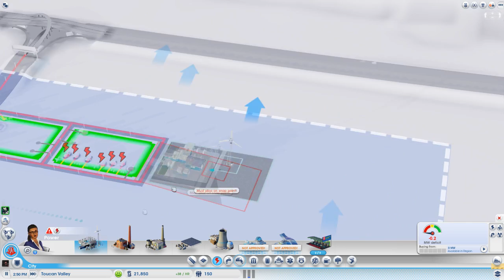SimCity: Nam w/ Ze & GaLm - Ep. 1 - WAT TO DO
We are building in the jungle. LET'S DO THIS.

GaLm and I wanted to play the new SimCity expansion pack together, so we started a new region! My North Korea series is still around, don't worry. It won't be back until January though. I'm currently out of town and can't record more. :(

Vine: zeroyalviking